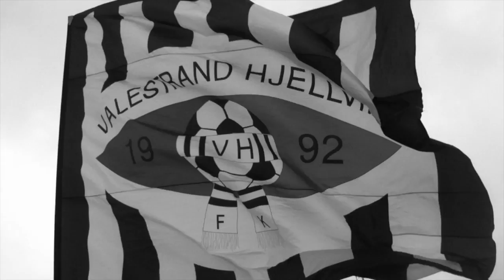Valestrand Hjellvik - Sesong 2014 Trailer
Valestrand Hjellvik gjer seg klar for sesongstart!